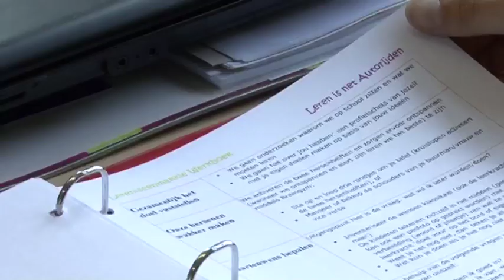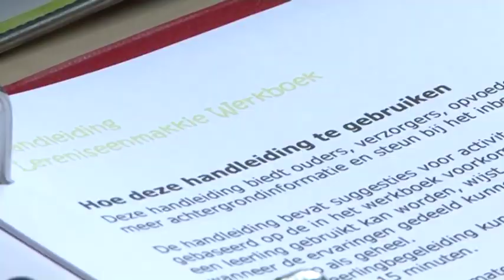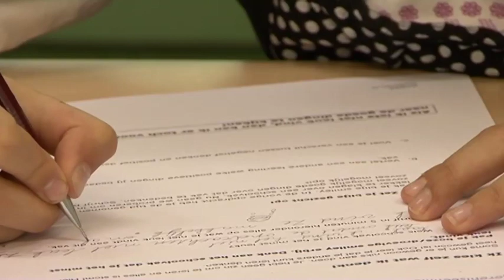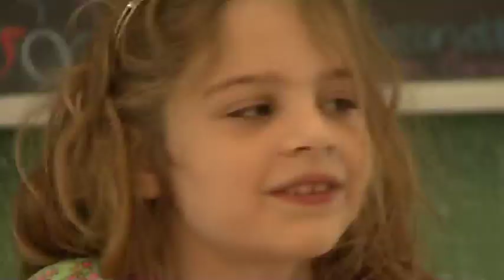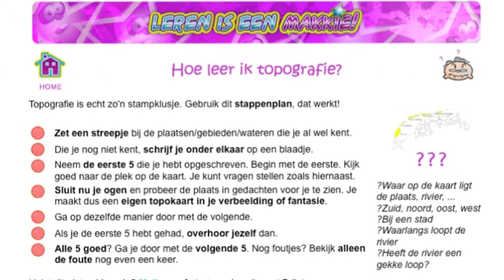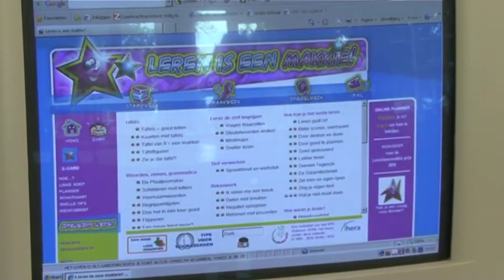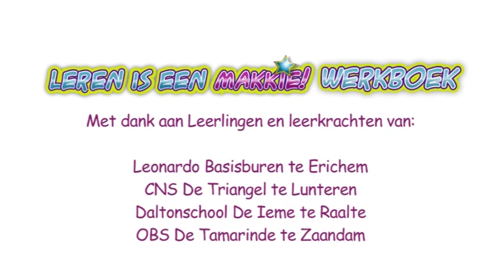Lereniseenmakkie Werkboek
Deze video van Jotja Bessems is gemaakt in opdracht van HERA, Masters in Leren Leren en laat zien hoe je de methode 'Lereniseenmakkie werkboek' kunt inzetten in het onderwijs.